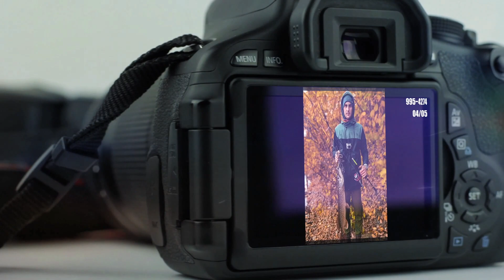Фотоальбом - Рыбалка №995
Добыл трофей?

Набирай популярность, и тебя гарантированно увидит вся Украина.

TROFEY.NET - это не просто портал, а ОБРАЗ ЖИЗНИ!